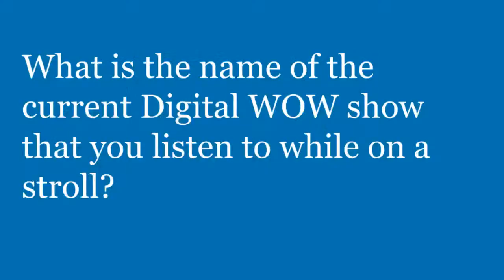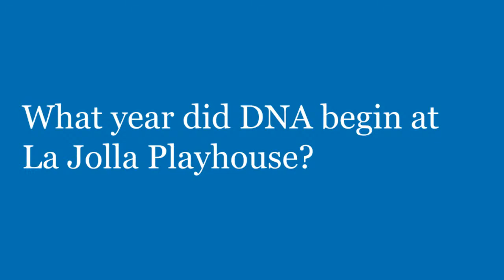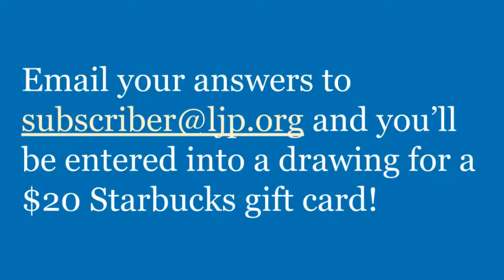LIVE: Coffee with the Playhouse ft. Doug Wright and Melanie Chen Cole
For this week's coffee date, Christopher will be joined by two very special guests: Doug Wright, Tony- and Pulitzer Prize-winning playwright of the acclaimed Playhouse Page To Stage production, I Am My Own Wife, as well as the Playhouse-launched Broadway musical Hands on a Hardbody; and Melanie Chen Cole, sound designer of At the Old Place, POP Tours SuperShinySara and Light Years Away, and Digital WOW's auditory series, Walks of Life.